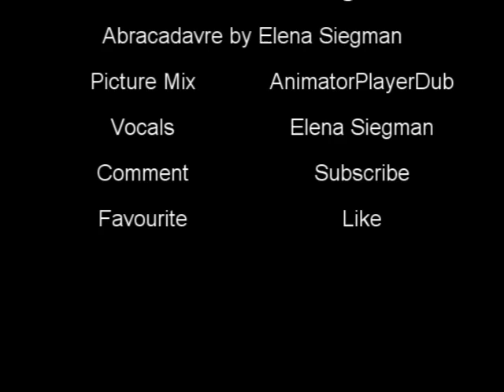Elena Siegman - Abracadavre (CoD Zombies)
Again, many of you are up to your knees and more for finding an MP3.
Since I might have a posibility of being banned for that, im not doing that. I wanted to use my Sony Vegas Pro that I finally got. I cant do that pro shiz, so whenever I get better or pro I will make intros. Ugh.. I fit alot into this box huh? I have an obsession with this song. I am tired of hearing it but. NO I need to listen to it!!

Im sorry for you old viewers how much my channel  has changed. Someone has made the background for me and I credit him/her.
I had to change alot for my BG to work out so just get used to it :)